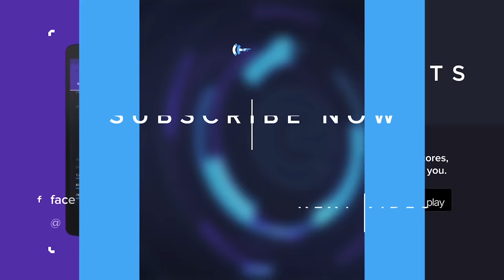KEITH on Froggen: 'It's good to know that a damn good mid laner is going to help me out'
Echo Fox convincingly swept newcomers Phoenix1 in their first series of the 2016 NA LCS Summer Split.

After the games, theScore esports' William "scarra" Li spoke with AD carry Yuri "KEITH" Jew about Echo Fox's unique Kha'zix jungle pick, the strengths of his teammates Henrik "Froggen" Hansen and Terry "BIG" Chuong and his impressive results in Korean solo queue during the offseason.